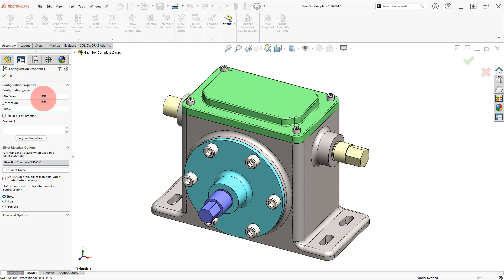1 Add Configurations to Assembly